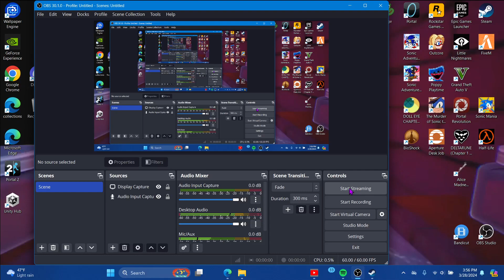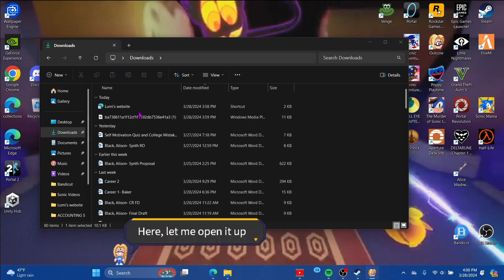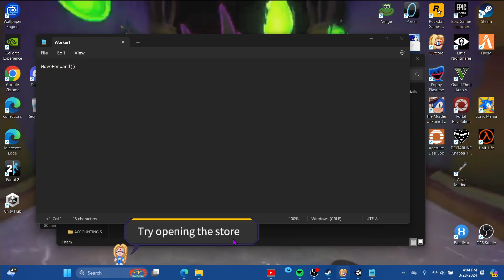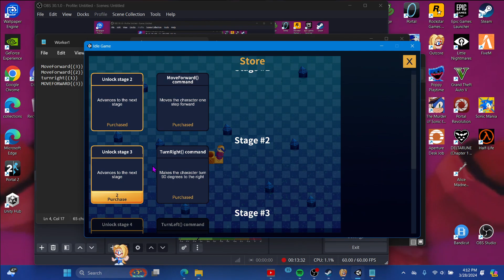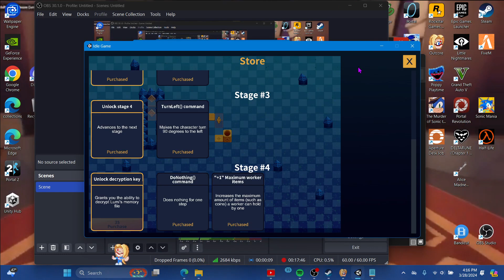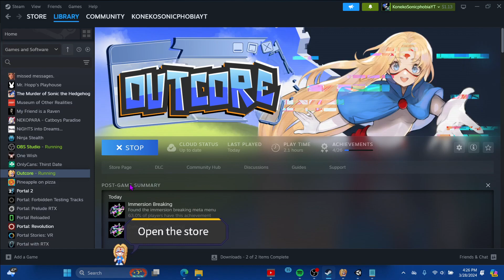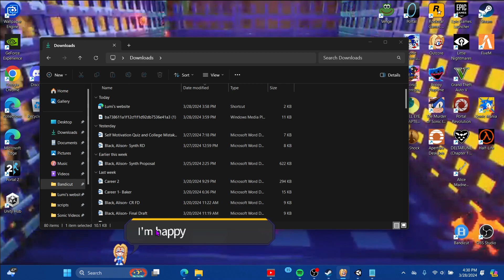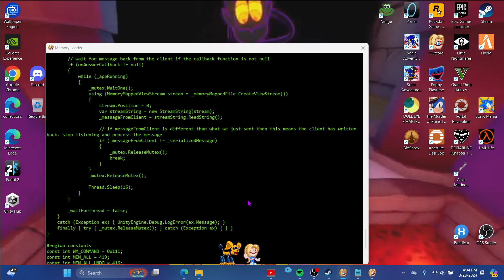i become a programmer? that was like pulling teeth. outcore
april fools. no little nightmares today! so I decide to return to a little game that i like myself.